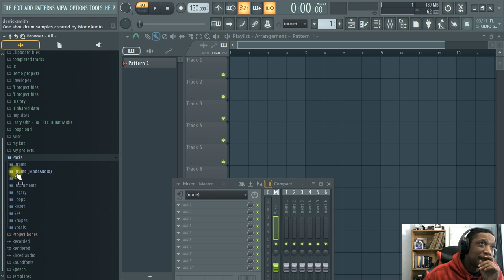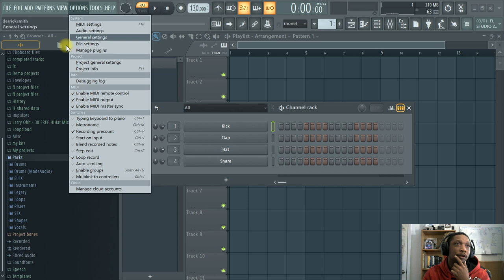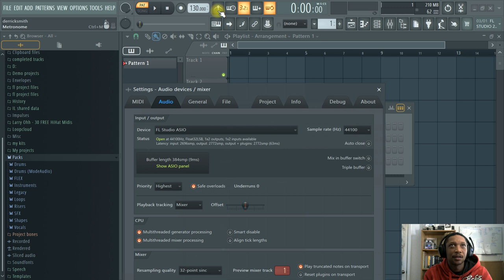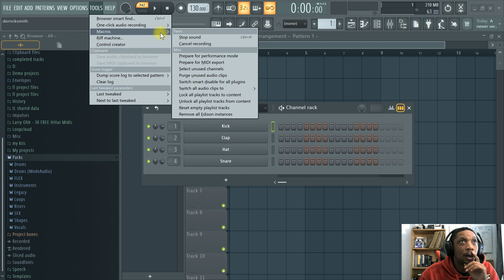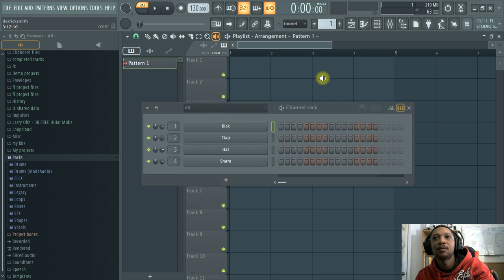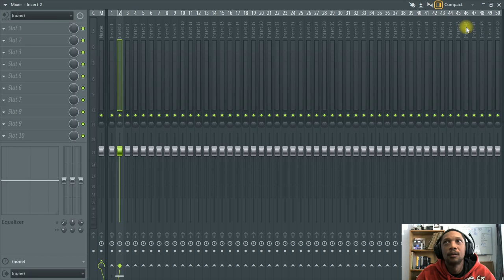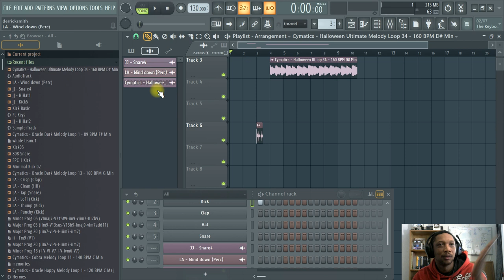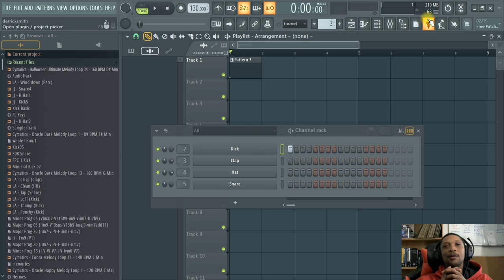Beginner tips for FL Studio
Beginner tips for FL Studio, FL Studio-a year later